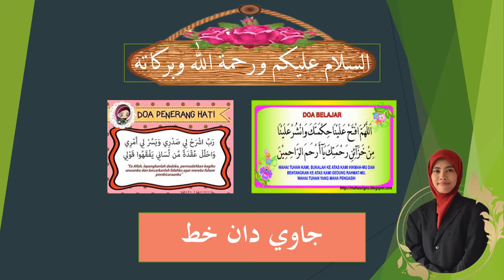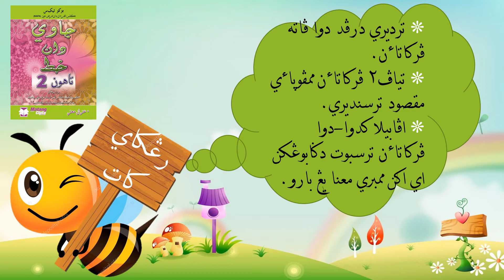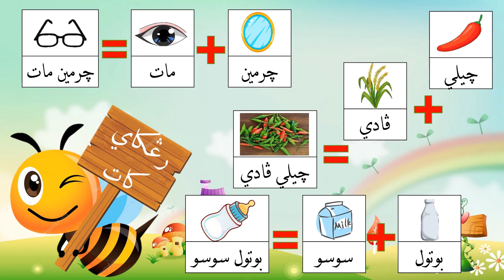Tahun 3 6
Rangkai Kata